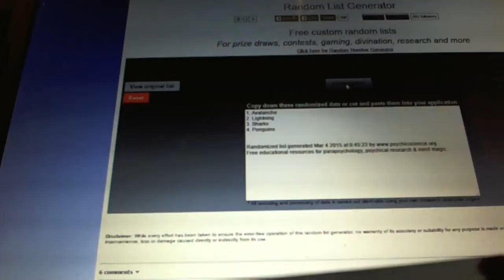C&C #4457 Multi Randoms